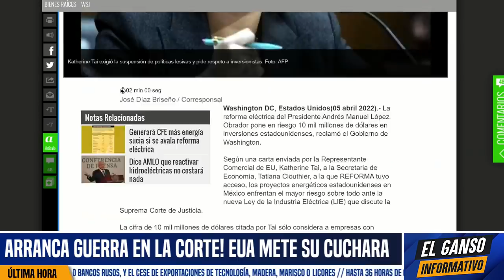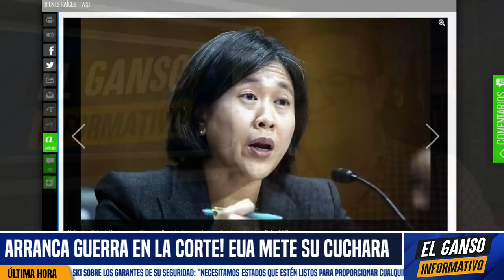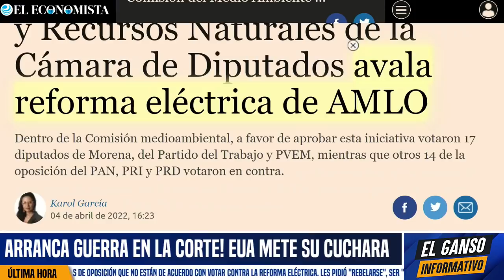LEY ELÉCTRICA LLEGA A LA CORTE. EMPIEZAN LAS PRIMERAS TRAICIONES. EUA METE SU CUCHARA